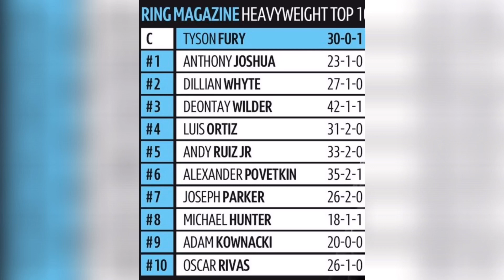Ring magazine top 10 heavyweights